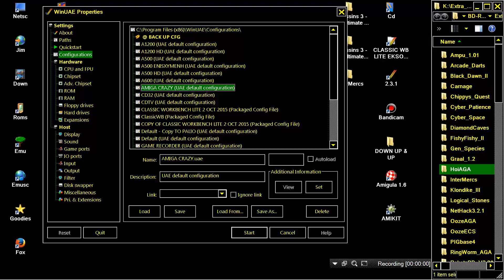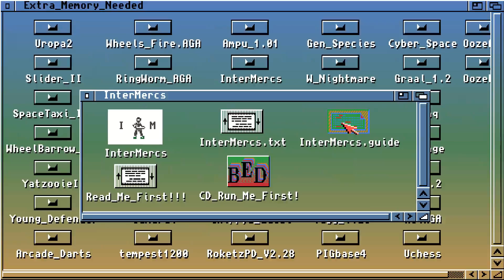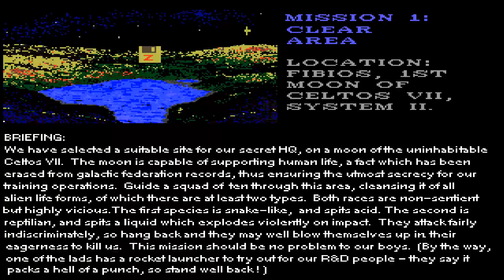AMIGA INTERGALACTIC MERCANARIES GALACTIC INTERMERCS INTER MERCS OCS1995 Assassins CD3 Ultimate Games